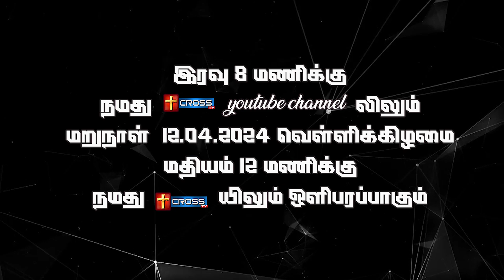குடும்பங்களின் எழுப்புதல் | வியாழக்கிழமை இரவு 8 மணிக்கு| 11.04.2024 | PROMO